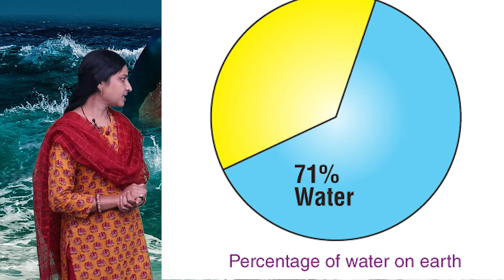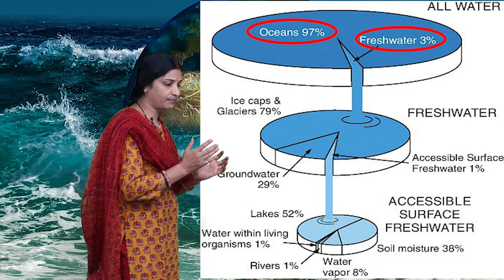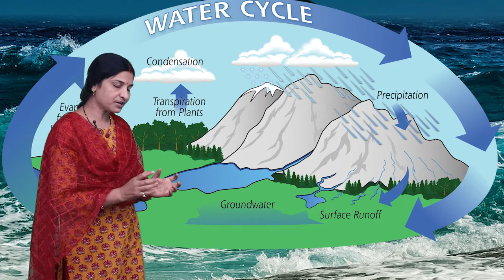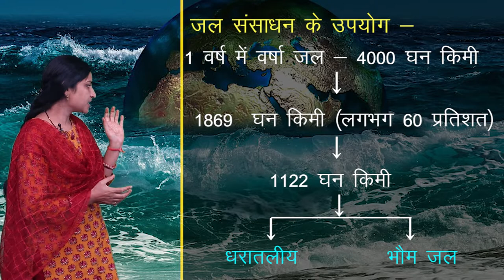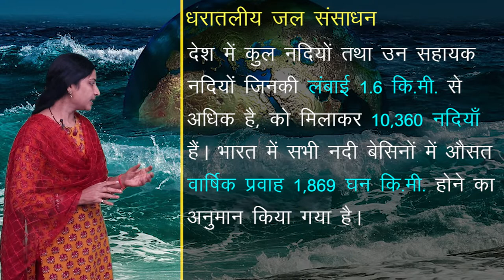CLASS 12th GEOGRAPHY | CHAPTER - NATURAL RESOURCES | प्राकृतिक सम्पदाएं